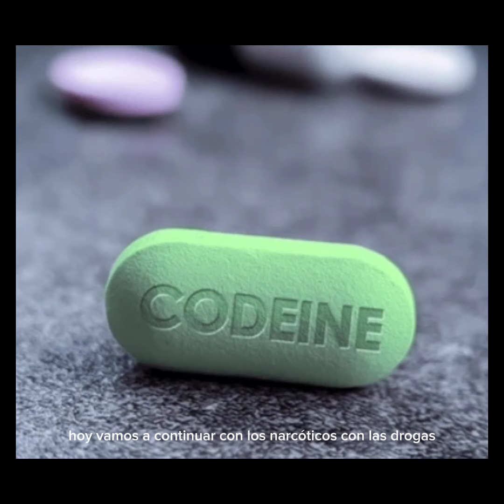Las Drogas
El Video es para informar de los peligros, que ocurren en los adolescentes. Este tema es muy importante para los Padres, estén Atentos.
La limpieza de entidades se realiza a distancia.
Sonia Ferrari.